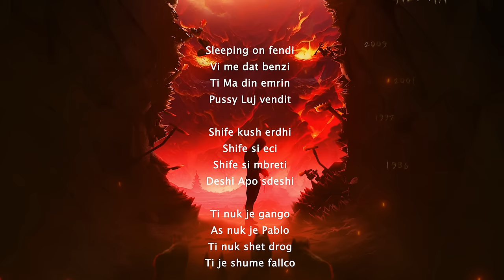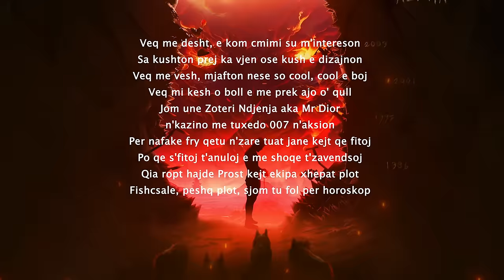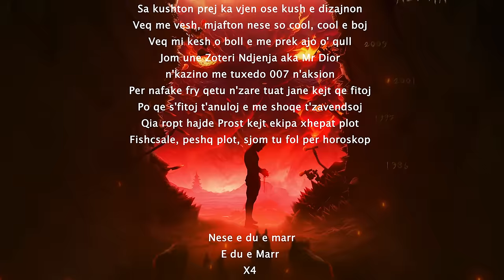Noizy ft Buta - E du e marr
Listen now Noizy ft Buta - E du e marr